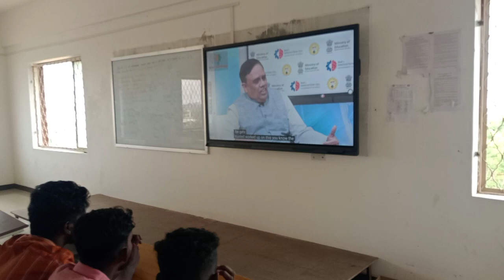MIC's Leadership Talk with Chairman AICTE, Prof T G Sitharam at Mahendra Engineering College